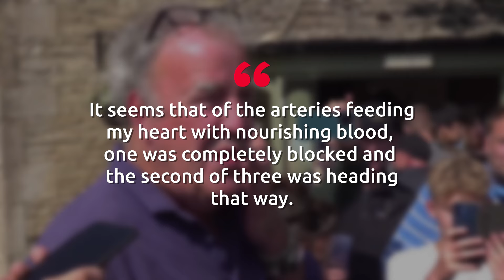Jeremy Clarkson fears he 'doesn't have long left' after being hospitalised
Jeremy Clarkson has updated fans regarding his health after disclosing that he underwent a consequential heart surgery.

The Clarkson's Farm presenter shared harrowing details of how medics warned him he was perilously close to death before he was rushed for an urgent operation to install a stent.